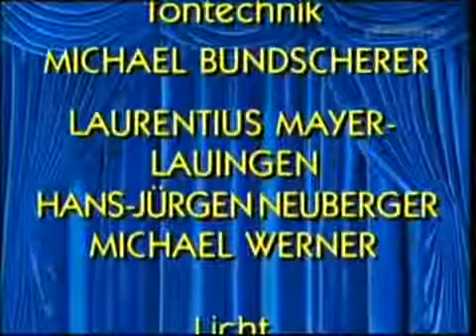Peter Steiner´s Theaterstadel Vinzenz und die Bauchtänzerin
Beschreibung.

Beschreibung. Peter Steiner´s Theaterstadel - Vinzenz und die Bauchtänzerin -.flv Peter Steiner´s Theaterstadel - Vinzenz und die Bauchtänzerin -.flv d. Peter .

Peter Steiner´s Theaterstadel - Vinzenz und die Bauchtänzerin -.flv Peter Steiner´s Theaterstadel - Vinzenz und die Bauchtänzerin -.flv d.